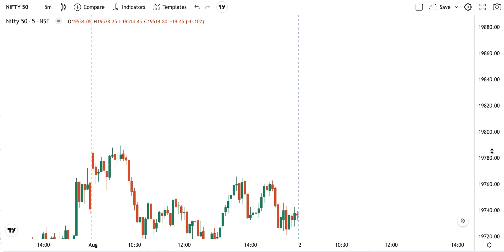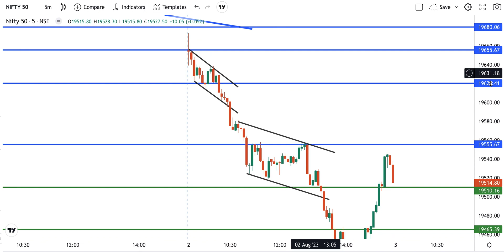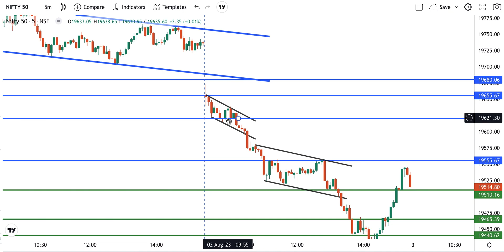"Easy Pattern" to Catch "Big Moves" - சிறந்த நாள் for Intraday Traders ! Tamil Share | Nifty 50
"Easy Pattern" to Catch "Big Moves" - சிறந்த  நாள் for Intraday Traders ! Tamil Share | Intraday |